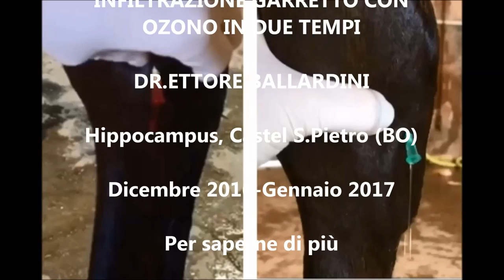Infiltrazione Garretto Cavallo in due tempi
Nelle infiltrazioni presentate in questo video mettiamo in evidenza una delle molteplici proprietà dell’Ozono, ossia quella di lavorare sulle cellule del liquido sinoviale presente nell’articolazione.

L’infiammazione è evidenziata dalla presenza di un liquido di colore rosso intenso, poco filante e poco consistente nella prima infiltrazione.

Dopo 20 giorni, cioè nel momento in cui viene effettuata la seconda infiltrazione, il liquido è invece decisamente più chiaro, più trasparente e soprattutto più denso e viscoso, quindi in grado di assolvere in modo più adeguato al proprio ruolo di lubrificante dell’articolazione.

Si tratta di un punto molto delicato e importante della gamba del cavallo, ossia della grande articolazione intertarsica, detta comunemente garretto.

Vediamo insieme i due cicli di infiltrazione e nello specifico come agisce l’Ozono.

Dans l’infiltration que nous te présentons aujourd’hui, nous mettons en évidence l’une des nombreuses propriétés de l’ozone, celle d’agir sur les cellules du liquide synovial présent dans l’articulation.

On identifie l’inflammation par la présence d’un liquide de couleur rouge intense, peu filant et peu consistant lors de la première infiltration. Vingt jours plus tard, lors de la seconde infiltration, le liquide est nettement plus clair, plus transparent et surtout plus dense et plus visqueux, donc bien en mesure de jouer au mieux son rôle de lubrifiant de l’articulation.

Il s’agit d’une zone très délicate et importante de la jambe du cheval, à savoir la grande articulation intertarsienne communément appelée jarret.

Voyons ensemble les deux cycles d’infiltration et plus particulièrement comment agit l’ozone.